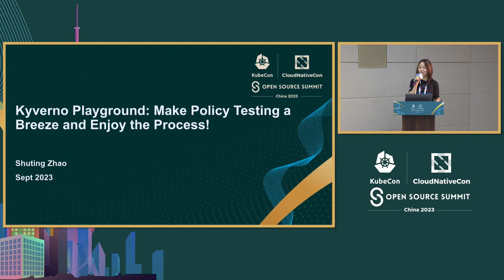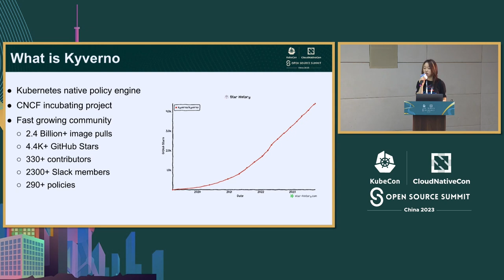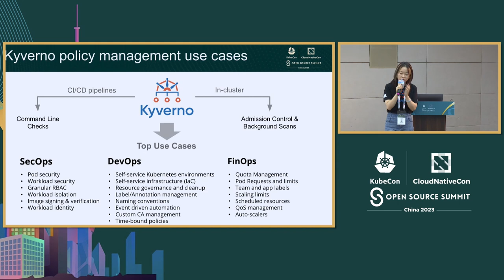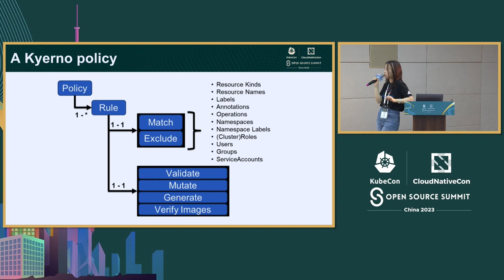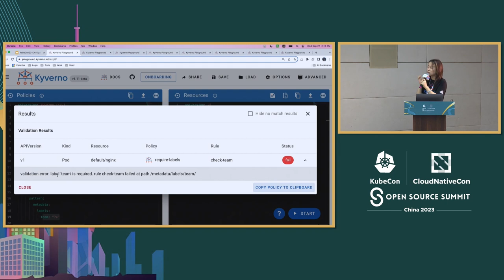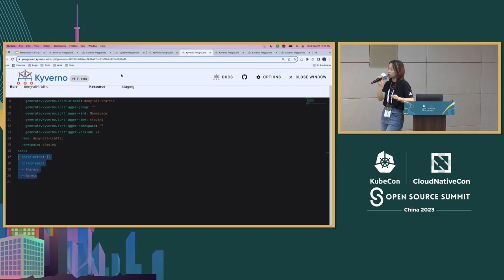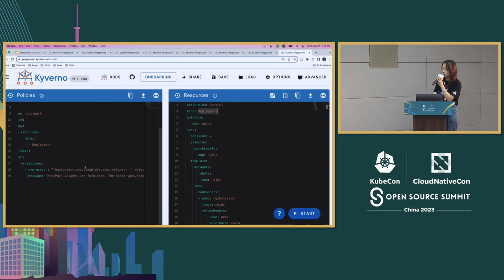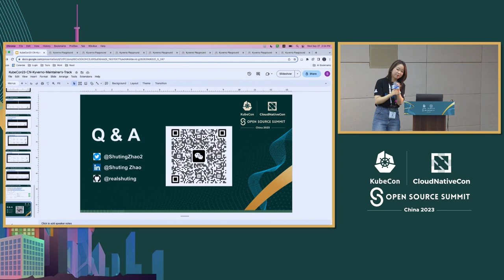Kyverno Playground: Make Policy Testing a Breeze and Enjoy the Process! - Shuting Zhao, Nirmata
Kyverno 游乐场：让策略测试变得轻松愉快，享受整个过程！ | Kyverno Playground: Make Policy Testing a Breeze and Enjoy the Process! - Shuting Zhao, Nirmata

Kyverno是专为Kubernetes设计的策略引擎，通过准入控制或CI/CD流水线实现策略的无缝管理。为了简化和简化Kyverno的测试过程，Kyverno团队开发了一个名为Kyverno Playground的隔离测试环境。 在本次会议中，舒婷将指导您从零开始创建Kyverno策略。她将演示如何使用Kyverno Playground将这些策略应用于不同的资源类型和配置。通过本次会议，您将获得轻松构建和测试Kyverno策略的知识和技能，而无需Kubernetes集群。

Kyverno is a policy engine designed specifically for Kubernetes, allowing for the seamless management of policies through admission control or CI/CD pipelines. To streamline and simplify the testing process for Kyverno, the Kyverno team has developed an isolated test environment called Kyverno Playground. In this session, Shuting will guide you through the process of creating Kyverno policies from scratch. She will demonstrate how to apply these policies to different resource types and configurations using the Kyverno Playground. By the end of the session, you will have gained the knowledge and skills to effortlessly build and test Kyverno policies, all without the need for a Kubernetes cluster.